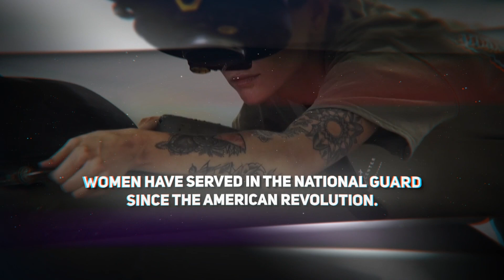National Guard celebrates International Women’s Day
Today, there are more than 86,000 women serving in the National Guard. On International Women's Day, we honor and celebrate the strength and accomplishments of women around the world.

(U.S. Air National Guard video by Master Sgt. Amber Monio)